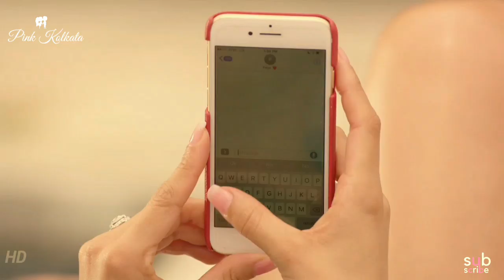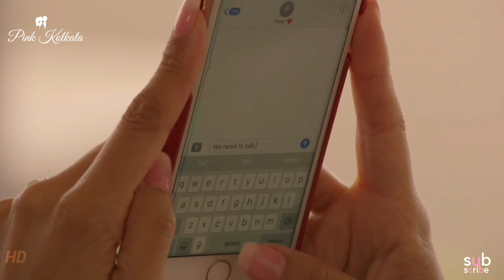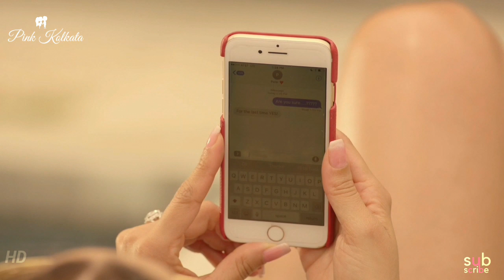Cute Girl Love avec une belle sensation | Pink Kolkata 2019 New Romantic Video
Cute Girl Love avec une belle sensation

Mix Music INFO -

[Ikson]

MUSIC NAME - Horizon (Official)

MIX

[Peyruis]

MUSIC NAME - Finesse